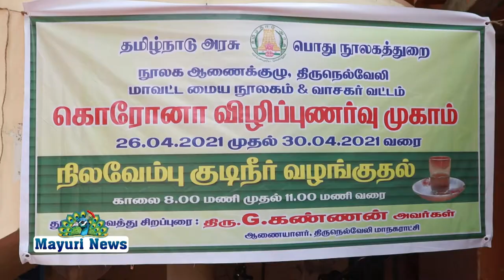மாவட்ட மைய நூலகத்தில் கொரோனா விழிப்புணர்வு முகாம் மாநகராட்சி ஆணையர் கண்ணன் துவக்கி வைத்தார்